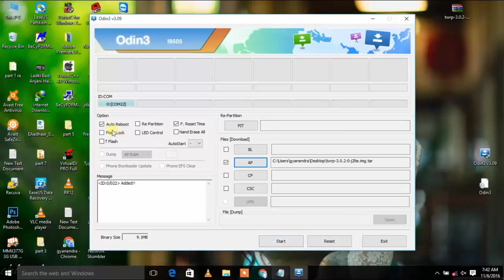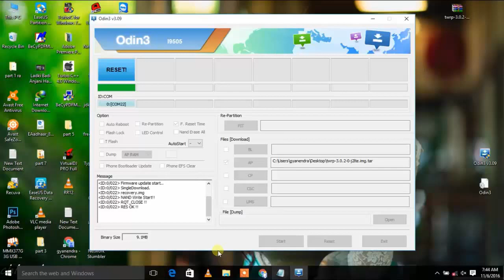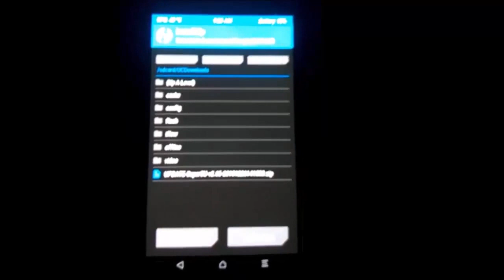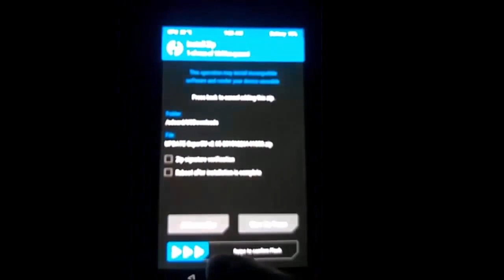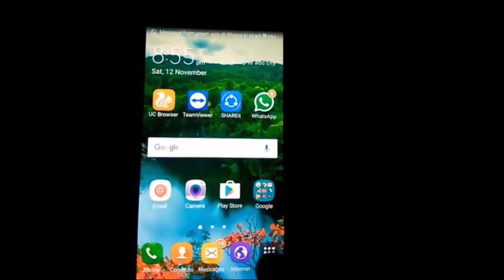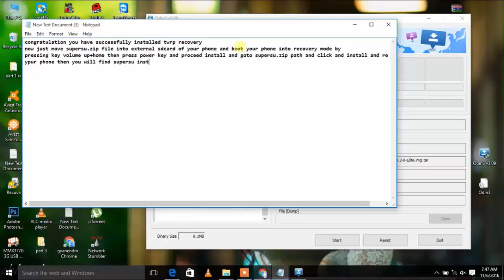How to Install TWRP and root Samsung J2 sm200G / sm200Y / sm200H / sm200GU / sm200F [HacKnowTech]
How to root samsung j2 install twrp and how can you easily install TWRP and root Samsung j2 any model as we know that king root and kingoroot app does not able to root Samsung j2 so we guide you how can you easily  Install TWRP and root Samsung J2 sm200G / sm200Y / sm200H / sm200GU / sm200F.
root samsung j2
install TWRP in samsung j2
root samsung j2